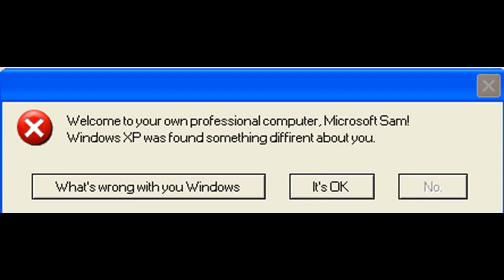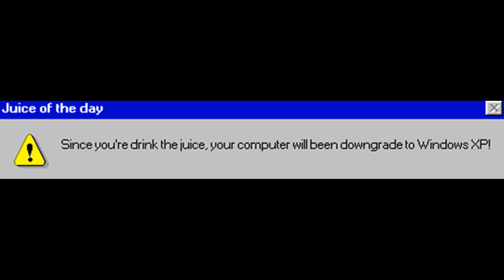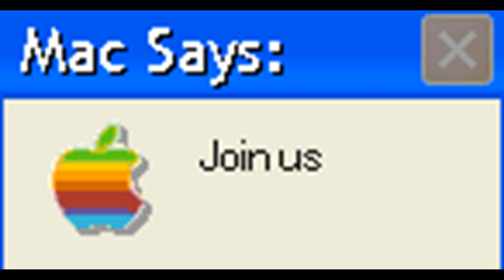Microsoft Sam reads errors - Episode 1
The first episode of the series Microsoft Sam reads errors!